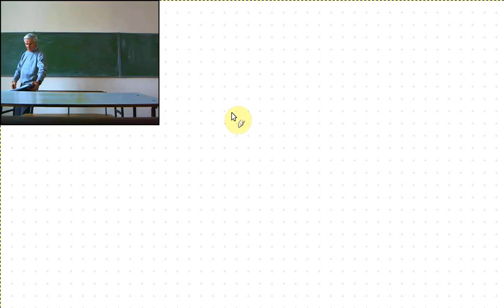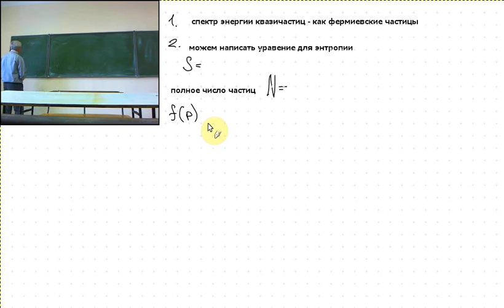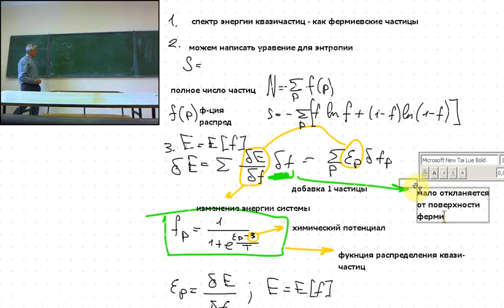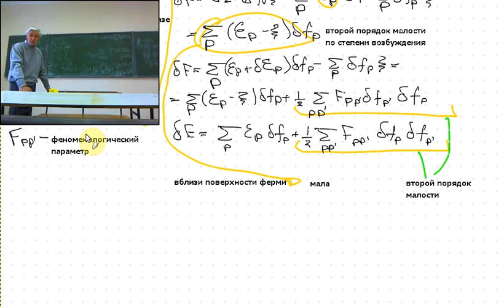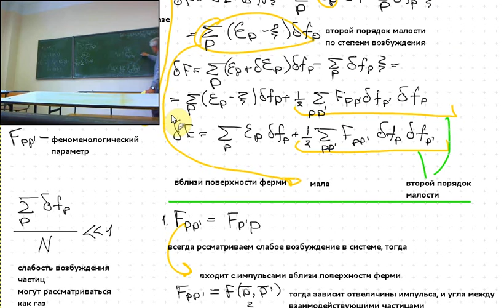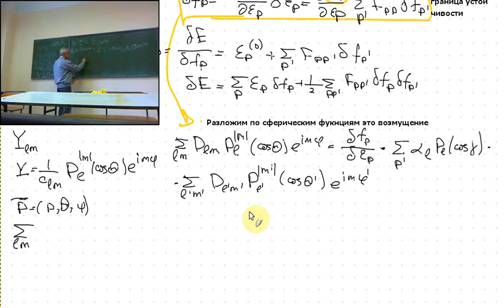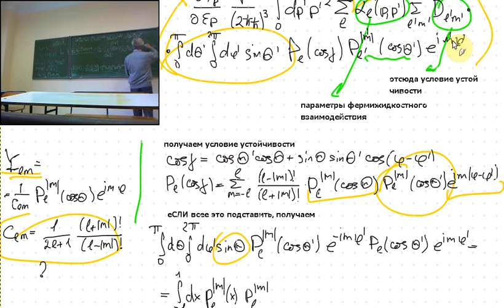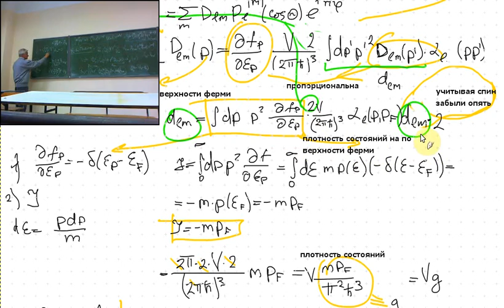Теория ферми жидкости Лекция 1